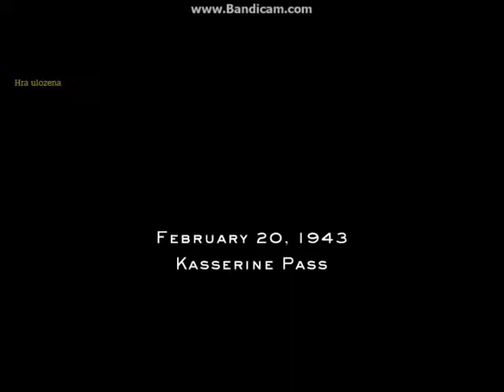Medal of Honor AA BR EP- Mission 1 CZ-titulky Its time for AFRIKA!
Počas všetkých videí čo som točil, sme sa nikdy nedostali do Afriky. Tak, kontinent piesku je tu v plnej piesočnej búrke. Počas nej je veľmi náročné bojovať, ale skúsim to :) A ešte ukradnúť Nemecký tank? Aj na to príde. Užite si piesok!